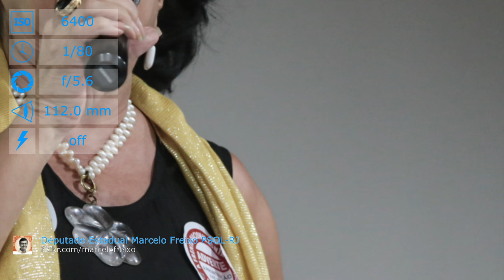Canon EOS 6D with EF 28-135mm f/3.5-5.6 IS USM lens samples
Sample photos from Canon EOS 6D with EF 28-135mm f/3.5-5.6 IS USM lens.

Sources:
Nuestro Huerto Community Farm by NRCSMassachusetts

Debate Bancada Psol | Rio de Janeiro - RJ by Deputado Estadual Marcelo Freixo PSOL-RJ

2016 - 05 Conferência Funk | Rio de Janeiro - RJ by Deputado Estadual Marcelo Freixo PSOL-RJ

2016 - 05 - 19 Assembleia FAETEC | Rio de Janeiro - RH by Deputado Estadual Marcelo Freixo PSOL-RJ

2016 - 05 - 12 Visita Marcelo Freixo CADEG by Deputado Estadual Marcelo Freixo PSOL-RJ

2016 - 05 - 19 Assembleia FAETEC | Rio de Janeiro - RH by Deputado Estadual Marcelo Freixo PSOL-RJ

Marcelo Freixo Debates com Assistência Social by Deputado Estadual Marcelo Freixo PSOL-RJ

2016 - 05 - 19 Assembleia FAETEC | Rio de Janeiro - RH by Deputado Estadual Marcelo Freixo PSOL-RJ

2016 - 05 Conferência Funk | Rio de Janeiro - RJ by Deputado Estadual Marcelo Freixo PSOL-RJ

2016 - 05 Conferência Funk | Rio de Janeiro - RJ by Deputado Estadual Marcelo Freixo PSOL-RJ